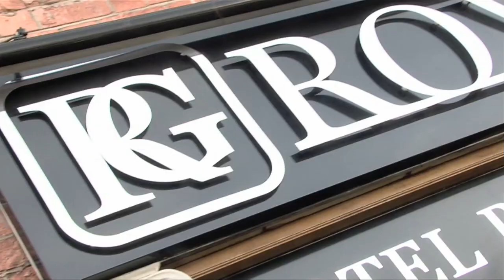Tom Adeyemi v Kerys Harrop | Darts | Monster Challenge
Birmingham City's Tom Adeyemi takes on Birmingham City Ladies' Kerys Harrop at Darts in the latest Monster Challenge.